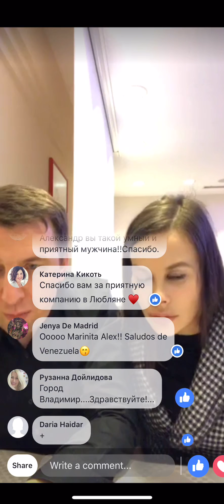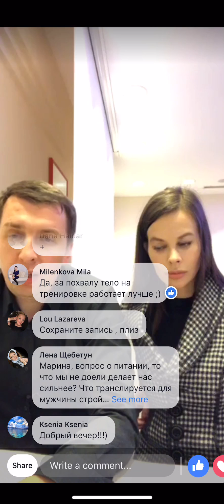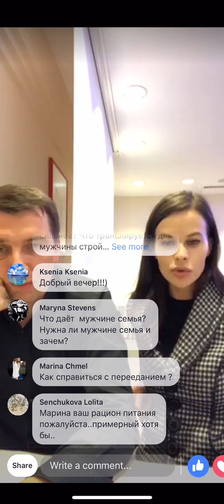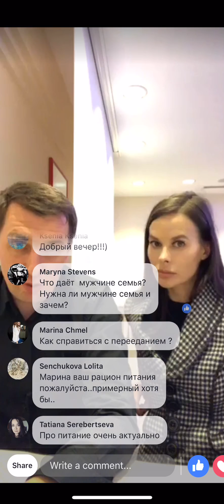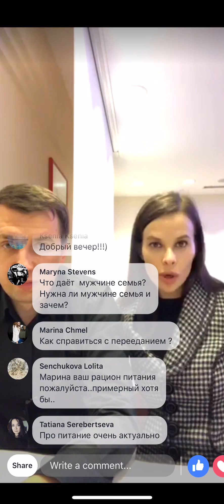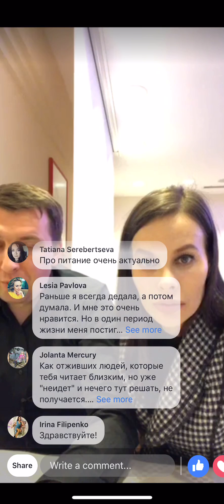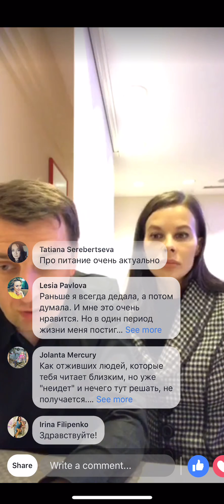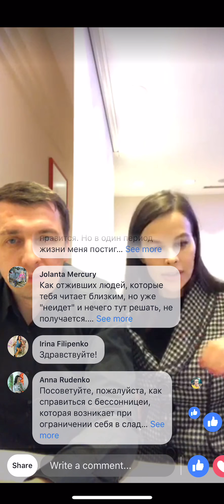Ответы на вопросы с А. Герасимовым, часть 3.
00:10 Как избавиться от внутреннего напряжения, когда в неприятной ситуации чувствую, что даже внутренние органы сжались. Или всё-таки ситуацию надо менять?
02:53 Как забыть о ситуации в прошлом? Сделала неверный выбор, и теперь боюсь, что это скажется на моей карьере.
04:35 Как работать с такой же любовь к работе, как вы?
06:11 Как связать свои цели в единую систему? Чтобы достижение одной цели благоприятно влияло на достижение других.